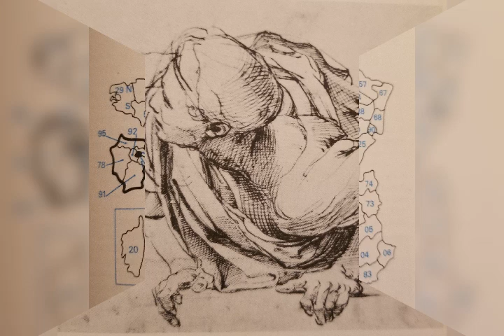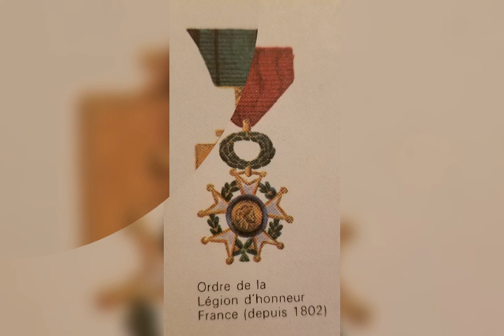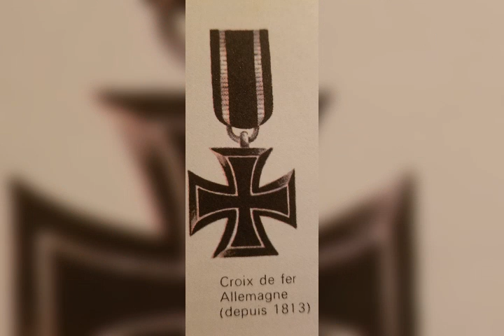أشكال وفنون رائعة جدا شاهدوها